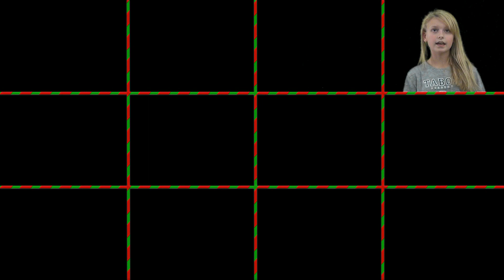12 Days of Blogging